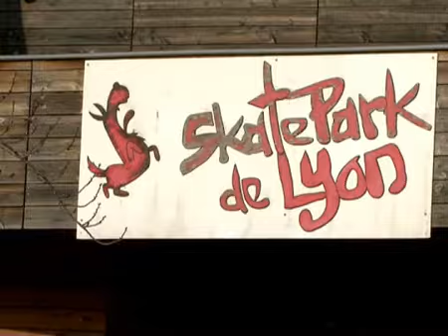Vrac 9 / Teaser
13 & 14 Décembre 08 Viendez rouler au chaud ! VRAC 9 au Skatepark de Lyon